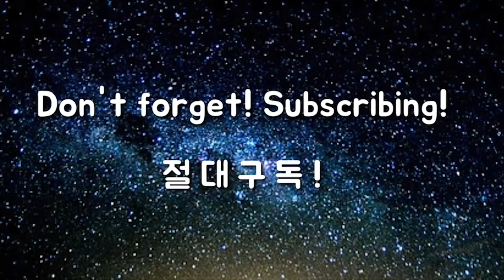250미터 비거리 포인트, 세게 치는게 아닙니다 [드라이버 특집 4탄]